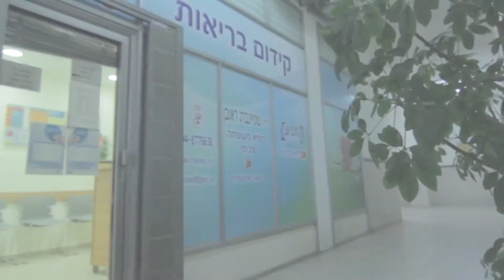ד"ר ראובן שטיינברג - רופא משפחה המשלב רפואה אסתטית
ד"ר ראובן שטיינברג בעל מרפאה עצמאית העוסקת בתחום רפואת המשפחה. משלב במרפאה רפואה אסתטית הכוללת הזרקות בוטוקס, הזרקה של חומצה היאלורונית ועוד. כמו כן, מטפל במגוון רחב של מחלות פנימיות כגון: איזון סוכרת, איזון לחץ דם, אוסטאופורוזיס ועוד,
ד"ר ראובן שטיינברג מקיים הרצאות במגוון נושאים של רפואת משפחה בפני ציבור מטופלים וכן בפורומים רפואיים, הצגת פוסטר בכנס בינלאומי בנושא איזון סוכרת ובמרפאות בארץ.